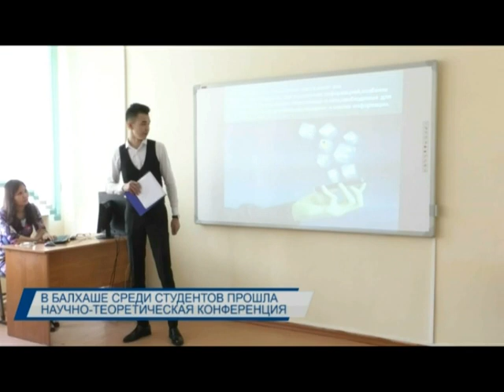Балхашские студенты предложили научные проекты